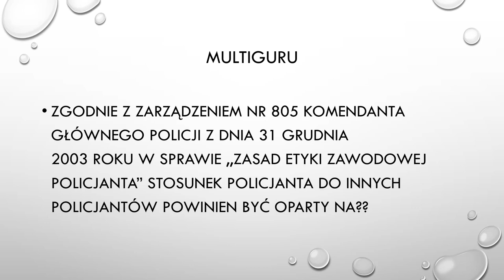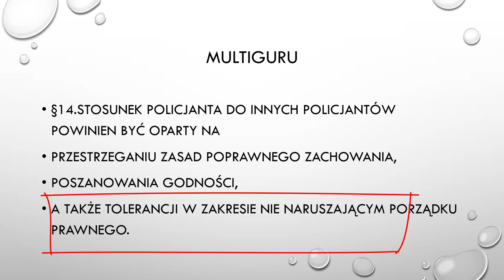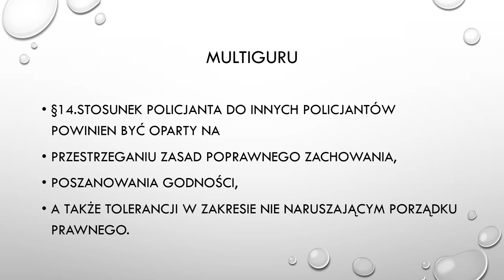Stosunek Policjanta do innych Policjantów powinien być oparty na?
Jakie powinny być stosunki międzyludzkie policjantów?
Zostań Policjantem wraz z Elitarną Grupą Szkoleniową do Policji. Przejdź test psychologiczny oraz rozmowę kwalifikacyjną do Policji

Dr Dariusz Kraśnicki twój MultiGuru serdecznie Cię zaprasza.